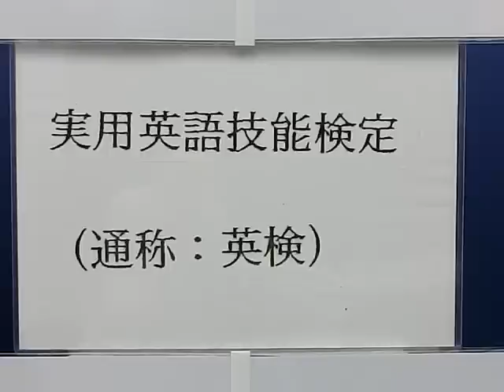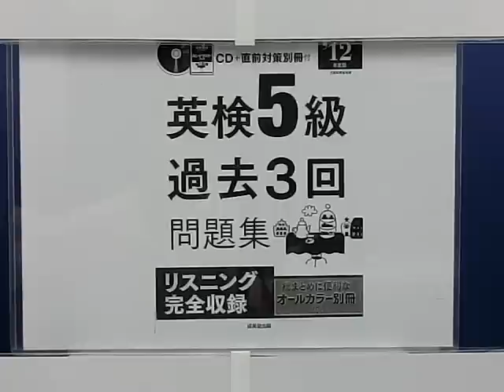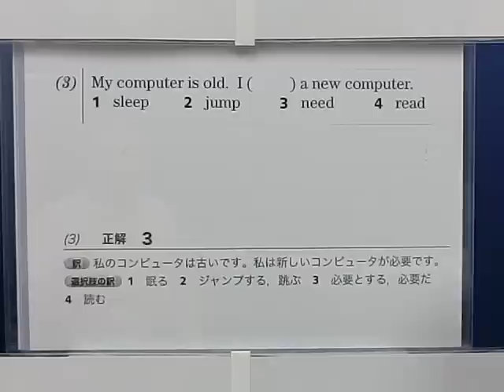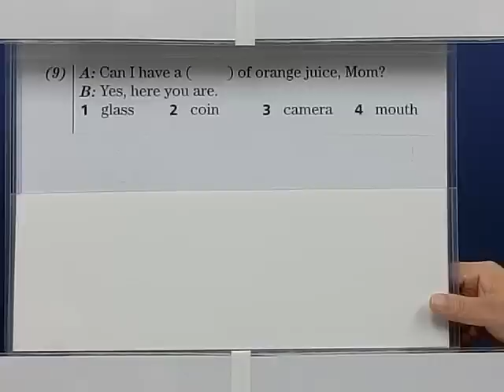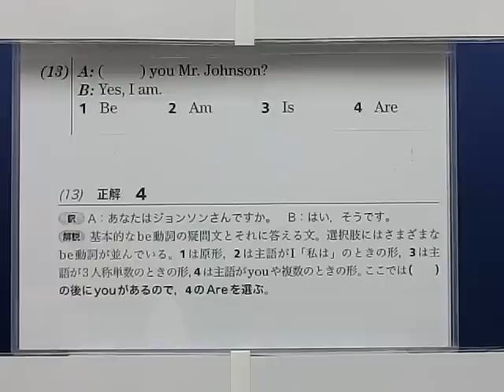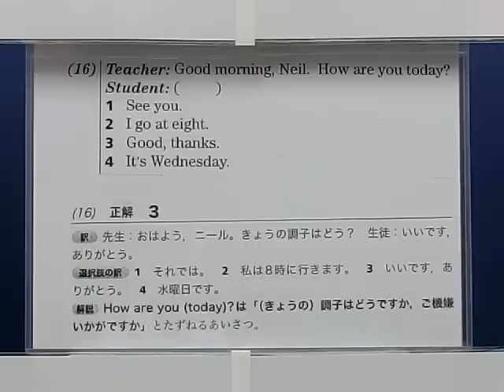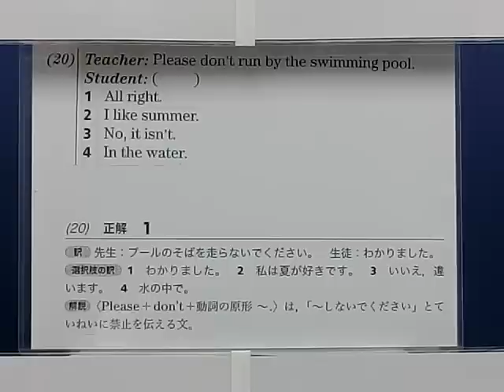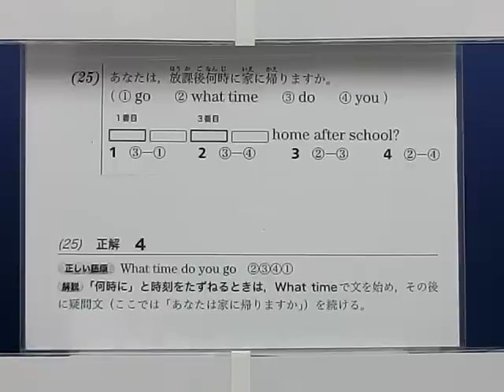Test of Practical English 英検5級 Part01